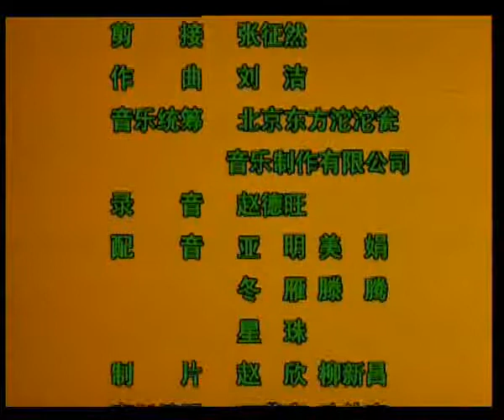音乐船 22魔女的晚会